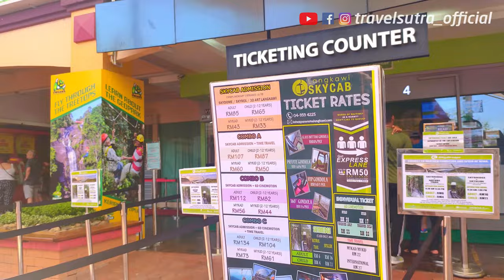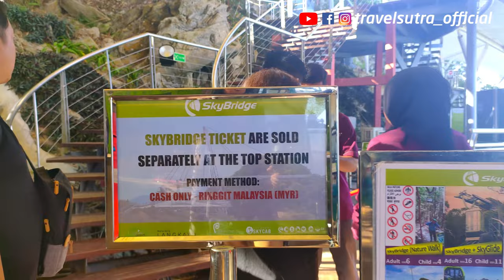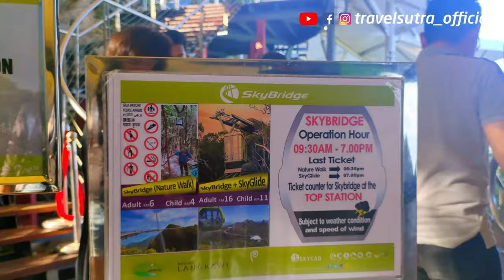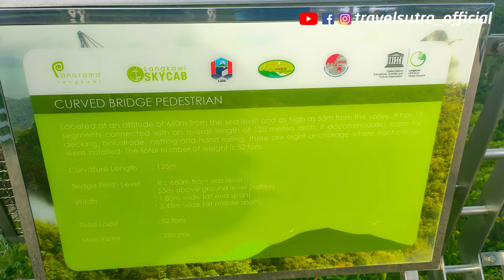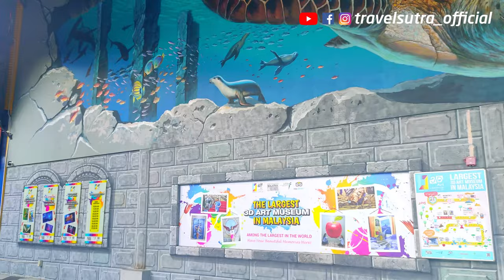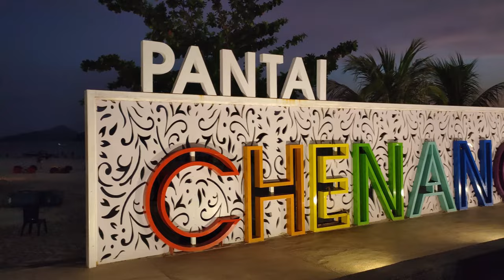SHAHRUKH KHAN DON MOVIE SHOOTING LOCATION || SKY CAB || SKY BRIDGE || 3D ART MUSEUM || Ep.03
Oriental Village is best known as the home of the Langkawi Cable Car and Sky Bridge. It is a themed open-air complex with a huge lake in the centre and an art gallery, animal exhibits, clothes, souvenir and handicraft stores spread out around it plus a few local and international restaurants.

Located in Pantai Kok towards Langkawi’s western side (past the airport at Padang Matsirat) the Oriental Village is usually busy with visitors. Most tours of the island include trips to the complex, especially since this is where the ticket booth for the Cable Car and Sky Bridge is. Queues are a common sight for most of the galleries and attractions, especially in the mid morning and early afternoon.

Cable Car in Langkawi
The Cable Car is the Oriental Village’s most popular attraction. It takes passengers up Mount Mat Chinchang (Langkawi’s second tallest mountain) which stands at 709m above sea level. Many wonder what the big deal is and the views from here answer that question almost without words. Simply spectacular, the journey to the top will let you see the forested slopes of Mount Mat Chinchang (also known as Gunung Mat Chinchang) and even the Telaga Tujuh Waterfalls.

Though the Cable Car operates according to a regular schedule, strong winds can sometimes result in its temporary suspension, so call ahead to be sure it is working before heading to the Oriental Village.

Langkawi Sky Bridge
At the final station of the Cable Car journey, is the Sky Bridge. The best spot for unobstructed views of the whole of Langkawi, you can even see Langkawi’s outlying islets. On a really clear day, the final triangular viewing platform of the 410ft-long curved pedestrian bridge is its most thrilling section – from here you can sometimes see the mainland and even all the way to Tarutao Island in south Thailand. Though it is completely safe, with double steel railings and an enclosed wire mesh, looking down over the sides of the 1.8m wide bridge is truly scary.